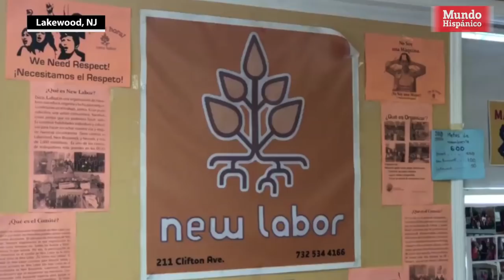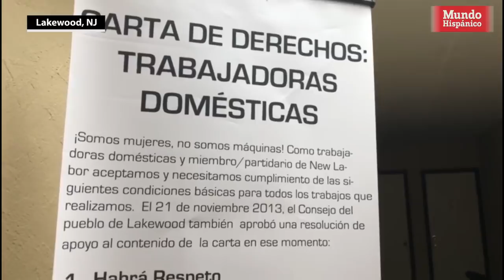Trabajadores de limpieza son tratadas como esclavas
Varias trabajadoras de la limpieza son obligadas a trapear de rodillas y limpiar los rodapies de las paredes con cepillos de dientes en varias casas donde son tratadas como esclavas, denunciaron  las organizaciones New Labor y Voz Latina a MundoHispanico.